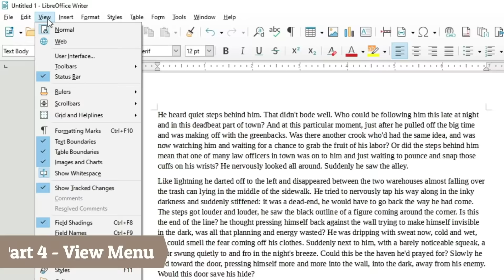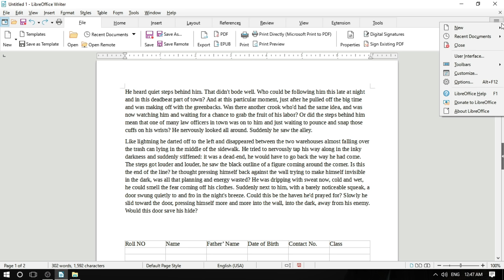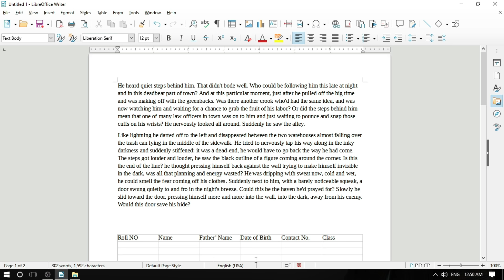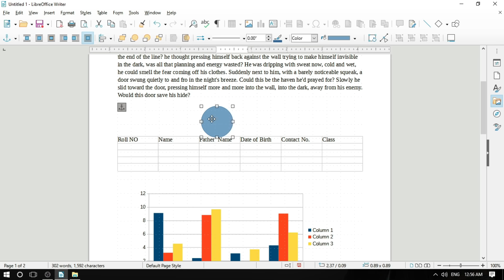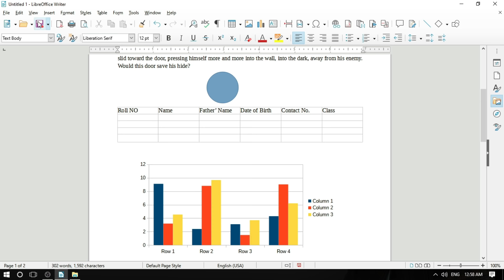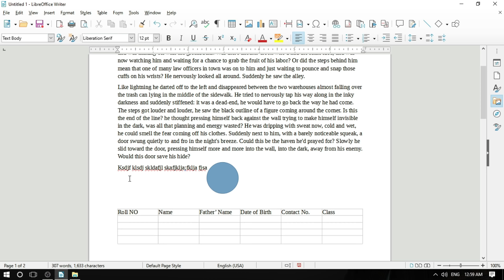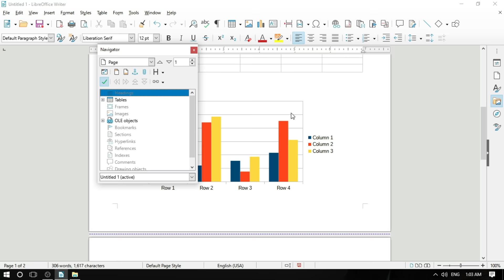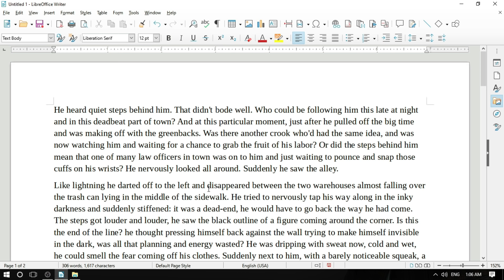LibreOffice Tutorial l LIBRE OFFICE WRITER - VIEW MENU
Hello everyone,In this video we will discuss about Libre office writer (View Menu). we are going to learn how to use Libre office writer. Libre office is a powerful tool which can help you in your personal life, and professional life.
In this video we will discuss about introduction of Libre office writer. Learn Libre Office with our YouTube channel “IICA Computer Education” in the very simple way. We will also provide useful videos on Accounting, Graphic, Designing and Information Technology.
We will provide free tutorials at this Channel
❖ MS Office Tutorial in Hindi
❖ Libre Office Tutorial in Hindi
❖ Corel Draw, Photoshop, Page maker, Tutorial in Hindi
❖ Excel Tutorial in Hindi
❖ Tally, Tallly erp9 & Tally Prime Tutorial in Hindi
❖ Marg & Busy Tutorial in Hindi
❖ Computer Fundamental Tutorial in Hindi
❖ Power point Tutorial in Hindi,

Our Courses with Certificate
❖ CBA (Complete Business Accountant) with live Project
❖ DFA (Diploma in financial Accounting)
❖ ADFA (Advance Diploma in financial Accounting)
❖ DDEO (Diploma in Data Entry Operator)
❖ DTP (Desktop publishing)

Thanks